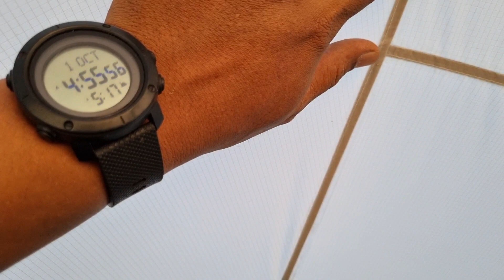Review dan Unboxing Tarptent hexos By Ngapak_desing Dengan Bobot 250.gram saja🔥🔥🔥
Tarptent hexos model terbaru yang cukup ringan dari ngapak-desing ini cukuplah menarik..selain model yg lain dari biasanya ...tarptent ini juga cukup unik..hampir semua bagian depan tarptent tidak tertup..yg memungkinkan akses lebih mudah keluar masuk🫰👍